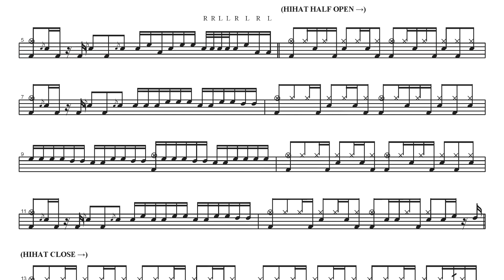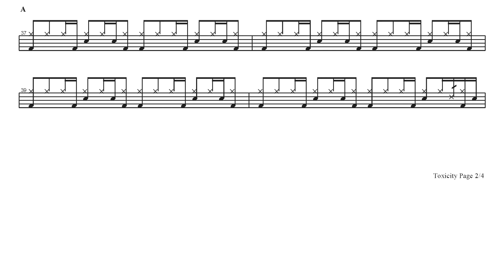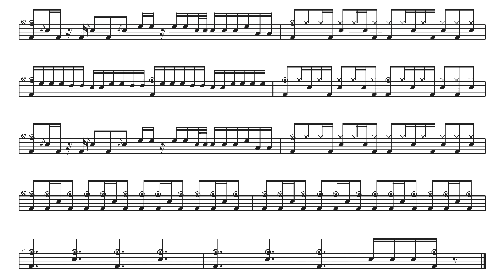System Of A Down-Toxicity | Drum Score, Drum Sheet Music, 드럼악보